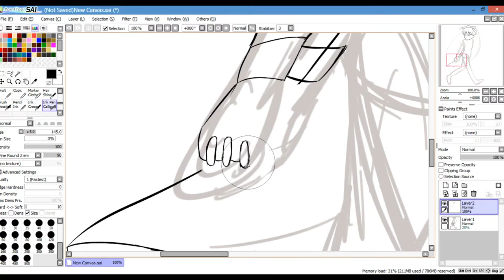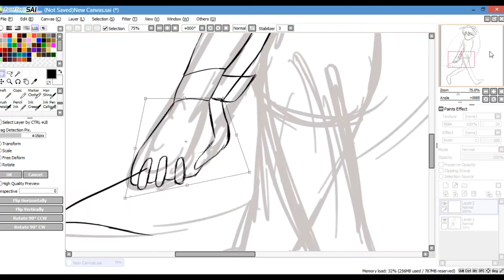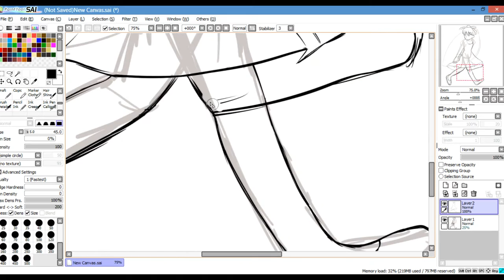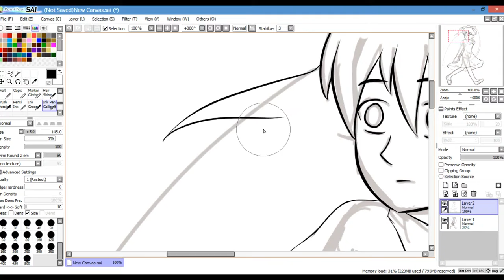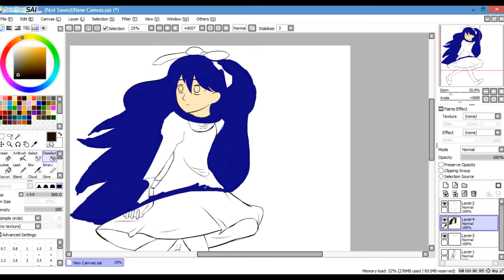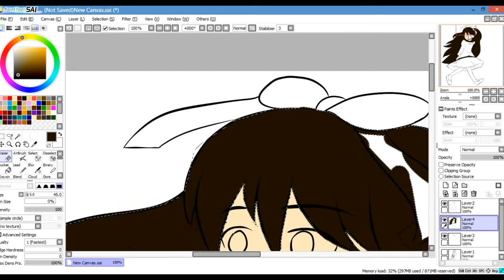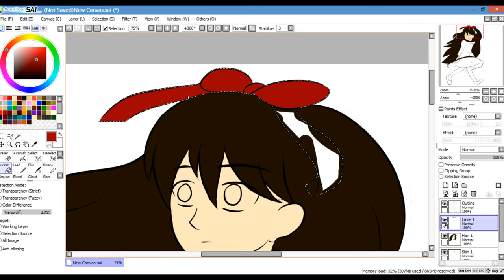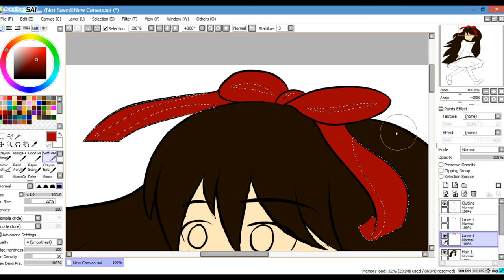Getting Ready for A New Series!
Speedpaint of my original character named Danielle Smythe. She will be part of an animated webseries that I will be making on both here and Newgrounds. I hope you all look forward to it!

Programs Used: Paint Tool SAI, Hypercam 2, and VSDC Video Editor